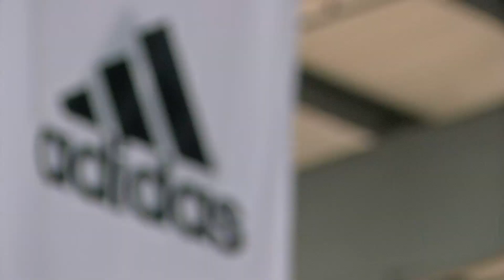Adidas Uprising: Zion Williamson vs. Romeo Langford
Video highlights provided by Adidas Basketball and Hall Pass Network.